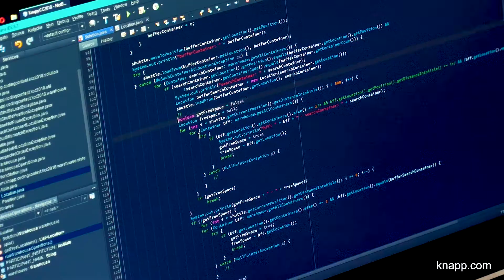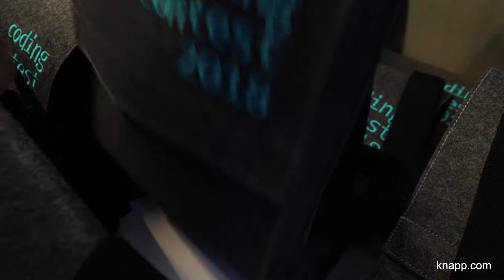KNAPP Coding Contest 2018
Beim KNAPP Coding Contest 2018 erwartete die Teilnehmer eine praxisbezogene Aufgabe aus dem logistischen Umfeld. Sie hatten die Aufgabe die Bewegungen eines Shuttles in einem automatisierten Lager so zu steuern, dass die anfallenden Arbeitsaufträge mit möglichst geringem Aufwand erledigt werden können. Gelöst wurde die Aufgabe von einem Großteil der Teilnehmer in der vorgegebenen Zeit von 2,5 Stunden, wahlweise in Java oder C#.